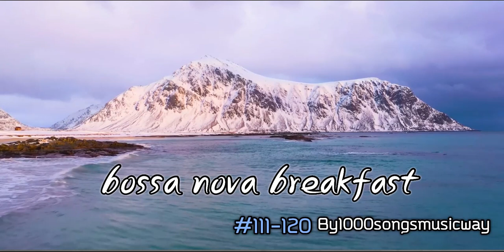Bossa Breakfast สบายๆ ยามเช้า 150เพลง #111-120 Restaurant Music ☕ Café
Bossa Breakfast สบายๆ ยามเช้า 150เพลง #111-120 เพลงบรรเลงเพราะๆ เพลงร้านอาหาร-กาแฟ ฟังเพลินยามเช้า Restaurant Music ☕  Caféสดใส มื้อเช้า 150เพลง BY 1000songs musicway
Hotel Lobby Music & Restaurant

1000songsMUSICWAY Music For Restaurants & Café
แพ็คเกจ ซื้อลิขสิทธิ์ครั้งเดียว3,650บาทใช้งานได้นานถึง10 ปี(โปรโมชั่นวันนี้ถึง31ธันวาคม2566เท่านั้น)จากแพ็คเกจปกติ4900บาทใช้งานได้10ปี
***จ่ายเพียงครั้งเดียวต่อการได้รับสิทธ์เผยแพร่ต่อสาธาระณะชนในสถานประกอปการของท่าน งานเพลงแบบถูกลิขสิทธิ์ถึง1000บทเพลงใช้งานได้นานถึง10ปี
ใช้ได้ในทุกสถานประกอปการที่ต้องการใช้เสียงเพลงเพื่อบรรยากาศ
เพลงบรรเลงเปียโนสำหรับร้านอาหารและร้านกาแฟ ที่สร้างสรรค์ใหม่โดยนักแต่งเพลงระดับค่ายเพลงใหญ่ นักดนตรีโปรดิวซ์เซอร์ชั้นนำระดับประเทศ
เพื่อร้านอาหารและร้านกาแฟ 1000บทเพลง
ฟังสบายเพื่อบรรยากาศในการรับประทานอาหาร ในร้านกาแฟ หรือสถานที่ๆต้องใช้เพลงประกอปเพื่อบรรยากาศที่ดีสบายๆ  ดีกว่าไม่เปิดเพลงเลยเพราะต้องเสียค่าลิขสิทธิ์รายเดือนแบบเดิมๆทุกเดือนทุกปี ปีละหลายพันจนถึงหลักหมื่น
 นานกว่า60ชั่วโมง เปิดตั้งแต่มื้อเช้าจนถึงค่ำโดยไม่ซ้ำเพลง
*ใช้เพื่อเผยแพร่สู่สาธารณะเพื่อการพานิชย์ในสถานประกอปการของท่านได้1Codeระหัสต่อ1สถานที่ร้านค้าประกอปการ
1000 MUSICWAY   Music For  Restaurants & Café
จัดส่งทั่วประเทศพร้อมใบรับรองการใช้สิทธิ์อย่างถูกต้องเป็นเหมือนเพลงของร้านท่านเป็นผู้จัดทำขึ้นใหม่ใช้เองจึงไม่ต้องจ่ายค่าลิขสิทธิ์อะไรอีก
1 code/รหัส ต่อ1สถานที่ไม่จำกัดขนาดและจำนวนโต๊ะ